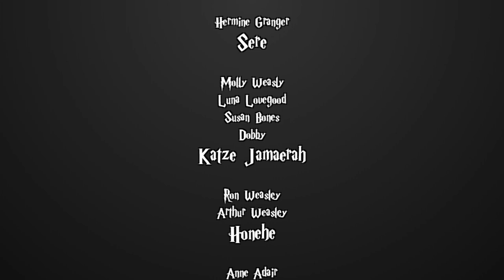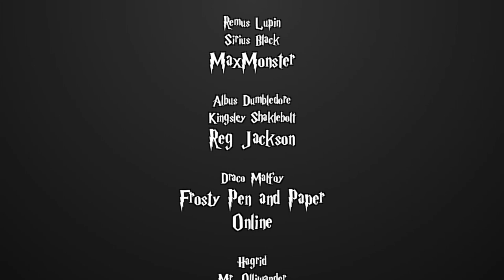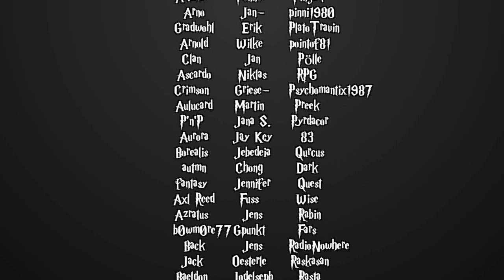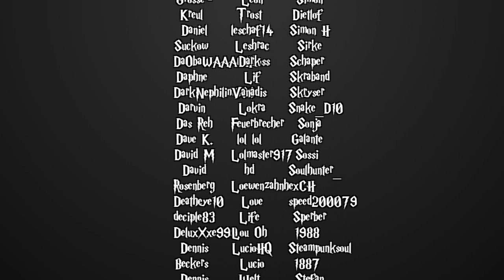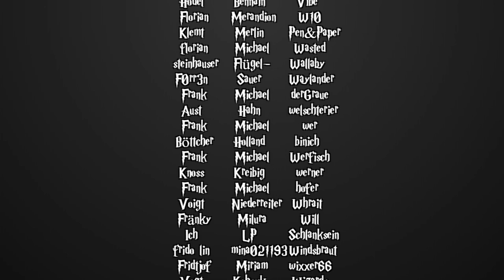[Fanfiction] Harry Potter und die Schatten der Vergangenheit -81.2- Eine kleine Aussprache